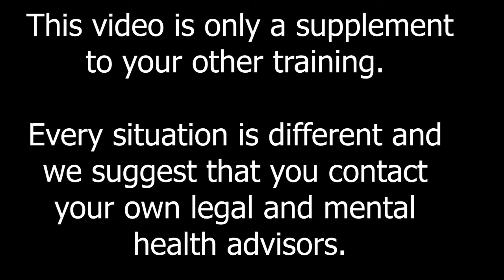Shepard and Sloane - Identifying Suicidal Range Users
The Jackson Hole Shooting Experience offers training to our staff and also hopes to also help others in the shooting sports industry! Shepard interviews Sloane of

Suicide Prevention Hot Line:
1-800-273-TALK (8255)